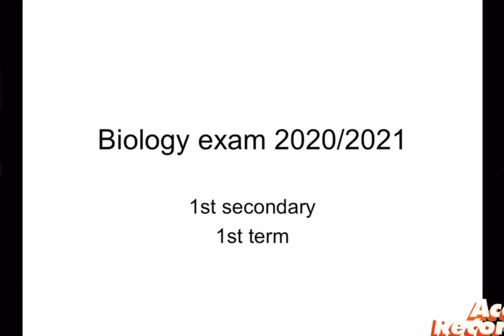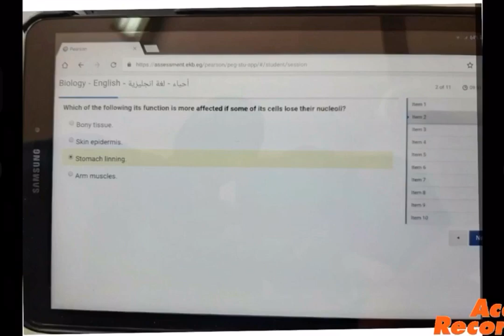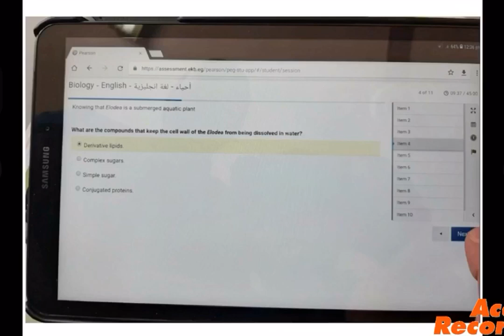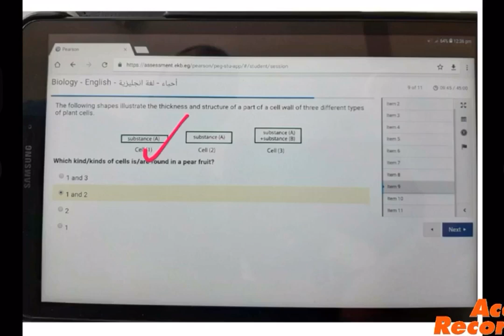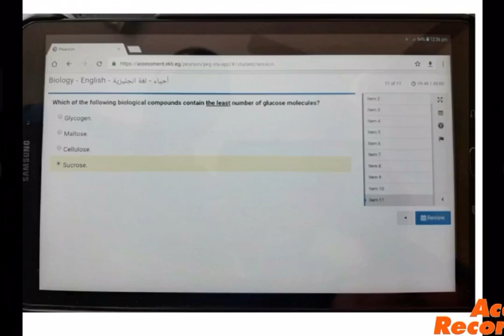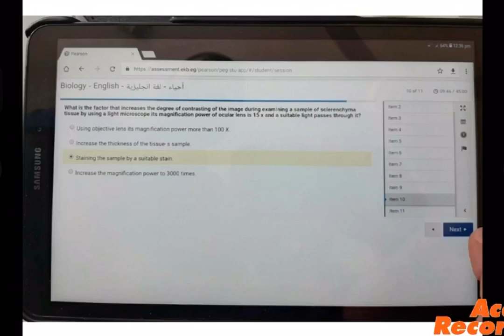Biology exam first term 1st secondary 2020/2021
حل امتحان البيولوجي ٢٠٢٠/٢٠٢١
اولى ثانوي